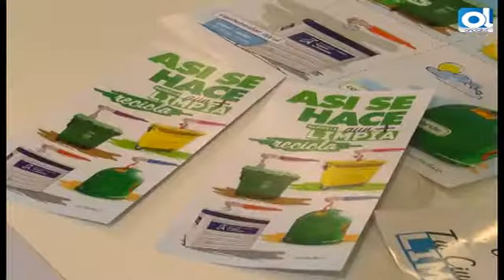Sube el reciclaje de residuos, menos papel y cartón